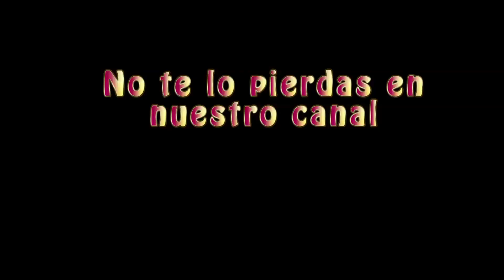LA PATRULLA CANINA 🐶 OH NO! a Rocky se lo quiere 🍽comer una hormiga 🐜 Cachorros al rescate español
Cachorros al rescate, OH NO! Rocky es un enanito. Paw Patrol en español 🐾

🐶 Vídeos de La patrulla canina  en español .
El dragón malvado ha convertido a Rocky en un ser diminuto 🙊 y una terrible hormiga 🐜 lo persigue para comérselo

☼ Canal Infantil para divertirte, aprender y jugar